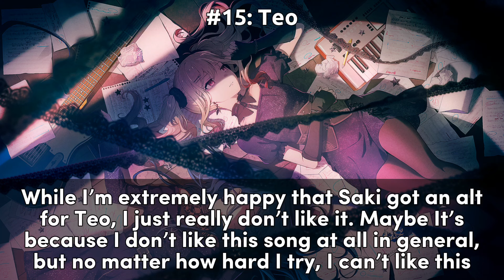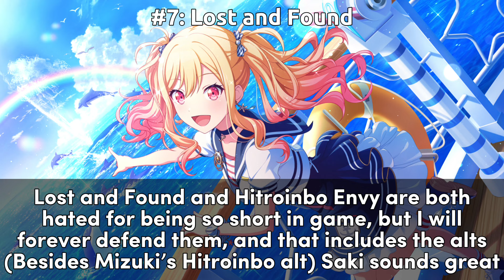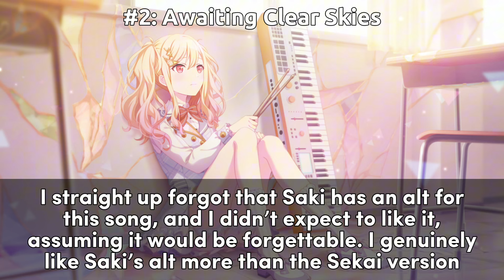Ranking ALL Saki Alt Vocals [Project Sekai]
Since Saki’s birthday is tomorrow, that means it’s time to rank all of her amazing alt vocals!

Units: Leo/need